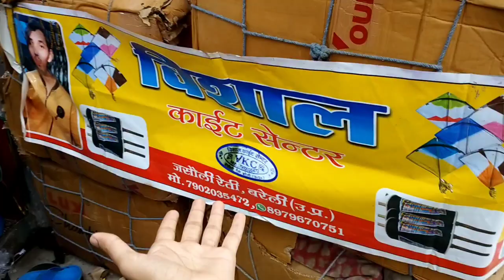Cheapest kite market in delhi || Lal Kuan Kite Market से भी सस्ती पतंग मार्केट 2023🔥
Lal Kuan Kite Market manjha patang 2023